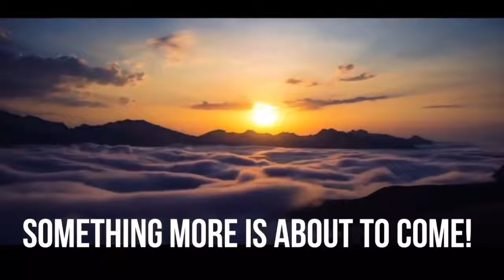FOD Late Night Snack with Sis. Valene Lagunzad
FODLateNightSnack is an evening Examen to cap off our Night. This is a reflective prayer developed by St. Ignatius Loyola.

*You can also catch us LIVE on our YouTube channel at @feastortgasdistrict

*If you are a first timer, help us to reach you out by clicking this

*Your donation will come a long way, for your support, tithes and offering you may use this